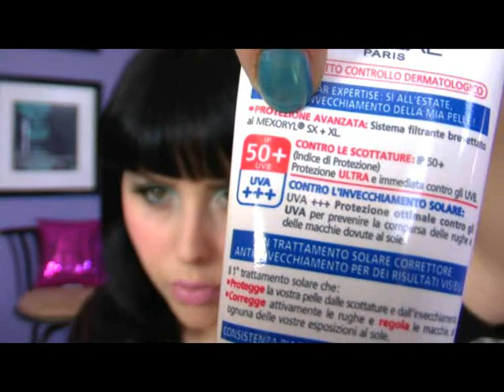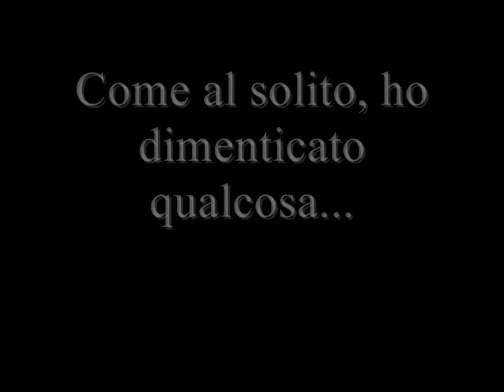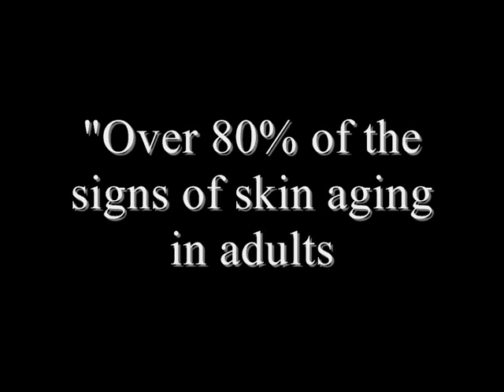Tintarella di Luna (protezione solare)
Love the skin you are in! :-)